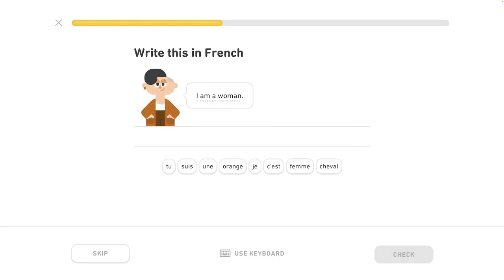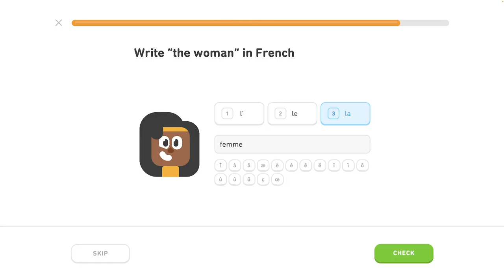🇫🇷 Základy 1- Level 3/6, lekcia 1/4 - Francúzsky s Yetim